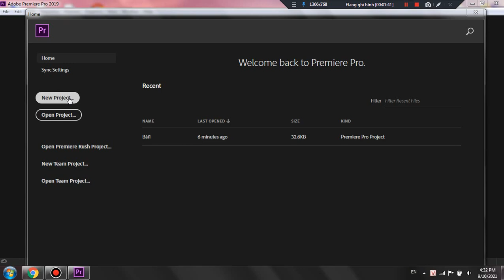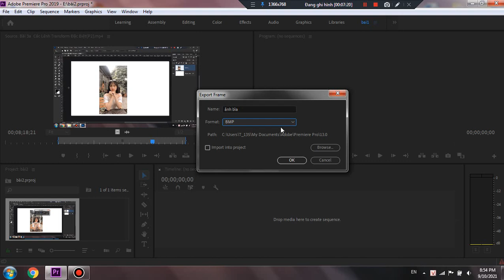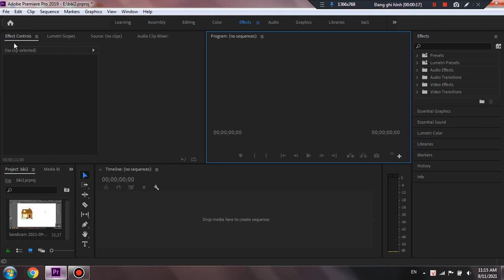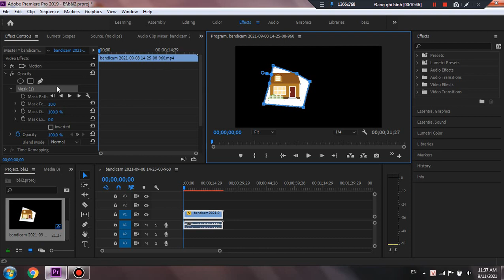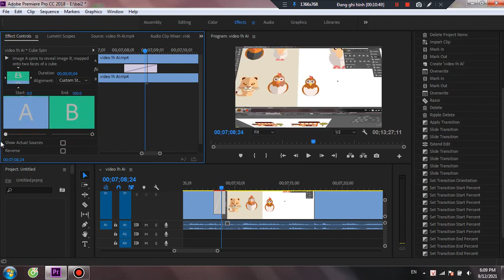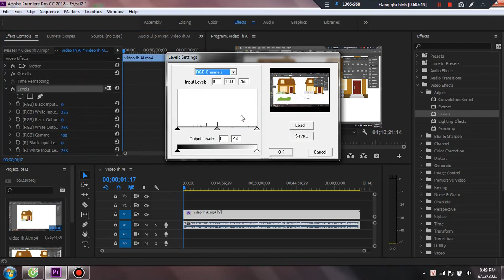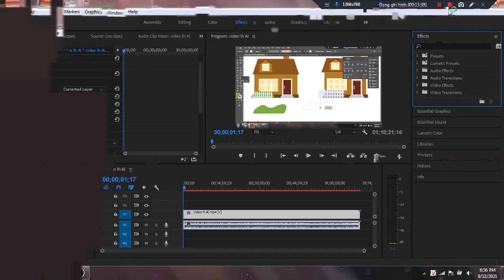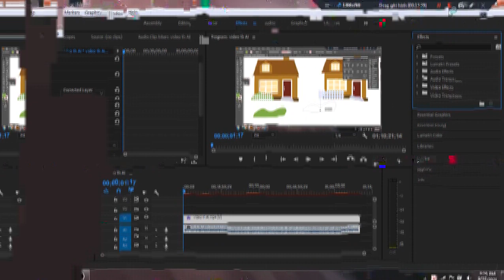Tổng hợp bài 1 đến bài 10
Tổng hợp bài 1 đến bài 10 cho bạn nào chưa theo dõi thường xuyên! hi vọng những kiến thức này sẽ bổ ích cho các bạn!